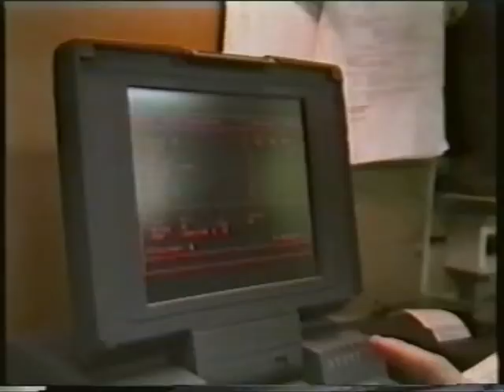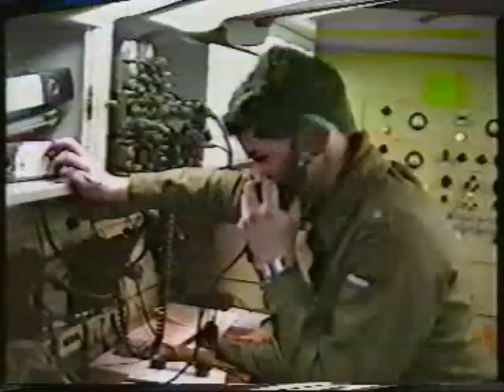Vuren M114/23 155mm howitzer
Tijdens oefening SOMS 1993 vuurt de 154e AfdVA met een batterij M114/23 uit 1944 en 1945